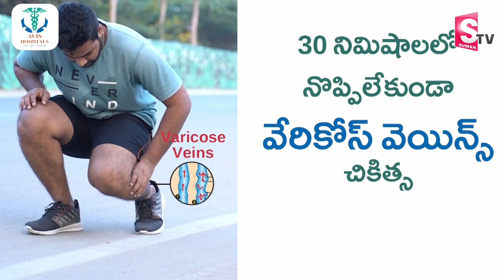150 సీట్లు పక్కా! | TDP Leader Karri Seetharam About TDP Jansena Alliance | Chandrababu | YS Jagan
Watch► 150 సీట్లు పక్కా! | TDP Leader Karri Seetharam About TDP Jansena Alliance | Chandrababu | YS Jagan